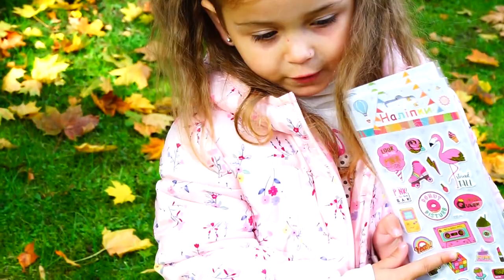Вітання дітей працівників Університету зі святами